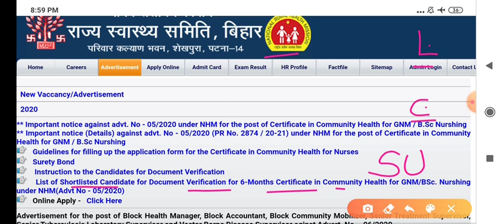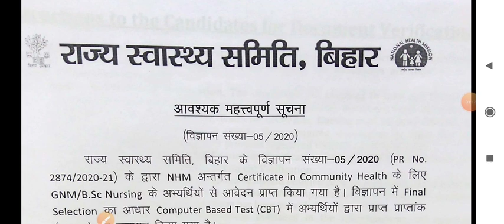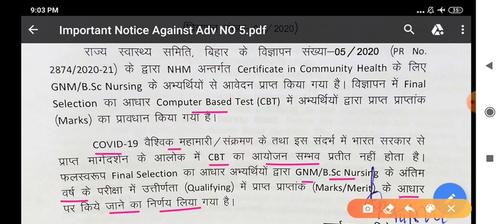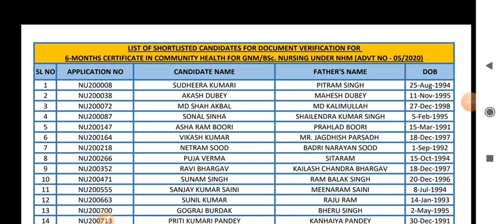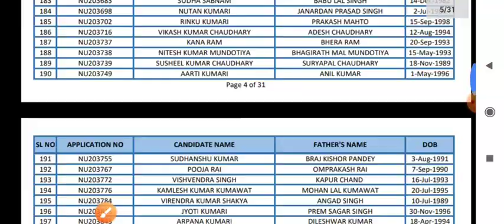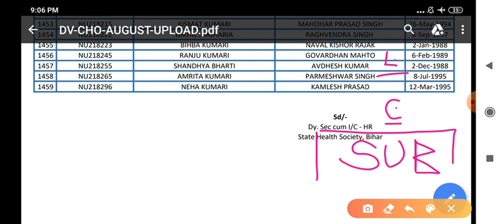BIHAR NHM CHO RESULT जारी - लिस्ट में नाम देखें -SELECT कितने ? DOCUMENT VERIFICATION ONLINE कराए .